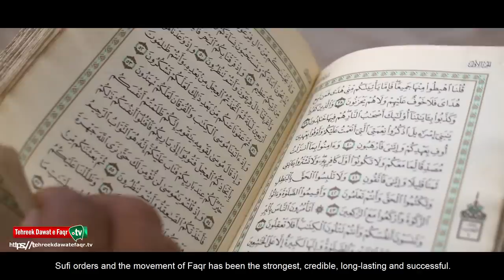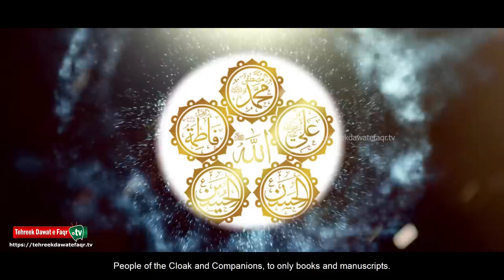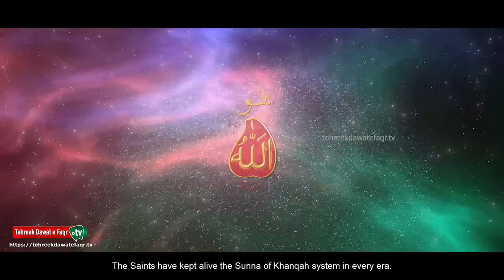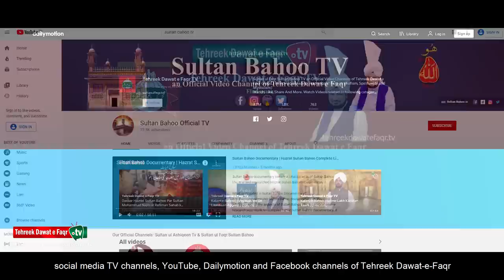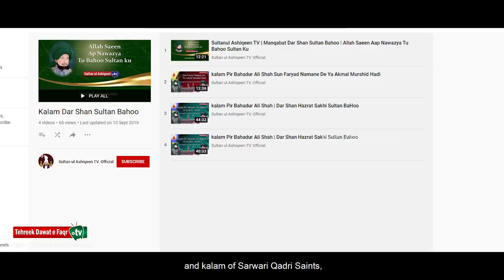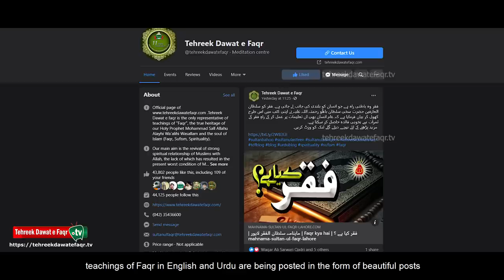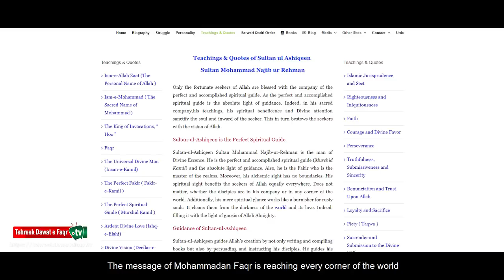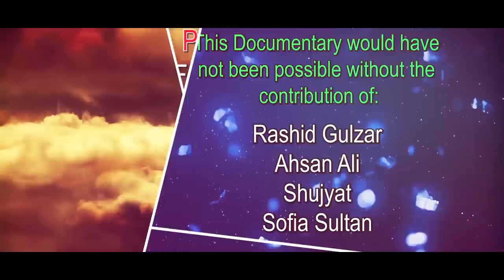Best Documentary Film On Tehreek Dawat Faqr (Regd.) | The Sufi Movement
Best Documentary Film On Tehreek Dawat Faqr (Regd.) | TDF Documentary Till December 2020. Tehreek Dawat e Faqr the Sufi Movement.

This is the best and complete documentary film on Tehreek Dawat e Faqr from 2009 to 2020. Tehreek Dawat e Faqr is a Sufi movement whose main effort is to spread the teachings of Faqr, the soul of Islam and the true essence of Islam. The main aim of this Sufi movement is the revival of a strong spiritual relationship between Allah and Muslims.

🌟Founder of Tehreek Dawat e Faqr:🌟
Sultan ul Ashiqeen Sultan Mohammad Najib Ur Rehman present Imam (perfect spiritual guide) of Sarwari Qadri Order laid down the foundation of Tehreek Dawat e Faqr on 23 October 2009.

🌟Objective:🌟
The main objective of Tehreek Dawat e Faqr is to strengthen spiritual relation with Allah, hence ensuring success in both the worlds.

🌟Manifesto:🌟
The manifesto of Tehreek Dawat e Faqr is "Call people to ‘Run towards Allah’."

🌟Invitation:🌟
For purity of inciting of self.
For purgation of Inward.
For enlightenment of Soul.
Divine presence in all the prayers.
To succeed in purpose of life.
Tehreek Dawat-e-Faqr invites Muslims to hold tight to the rope of Allah together and do not create dissensions. This ‘Rope’ is in fact. Ism-e-Allah Zaat (personal name of Allah).

Studio: Sultan ul Faqr Digital Productions (Regd.)
Presented By: Tehreek Dawat e Faqr (Regd.) Pakistan
Voice: Sultan Dr. Mohammad Husnain Mehboob Sarwari Qadri

Address:
Rohani Markaz: Masjid e Zahra  & Khanqah Sultan ul Ashiqeen, Village Rangeel Pur Sharif, Sundar Ada, Multan Road Lahore, Pakistan.

Administrative Office: Tehreek Dawat e Faqr,4-5/A Extension Education Town Wahdat Road Lahore, Pakistan